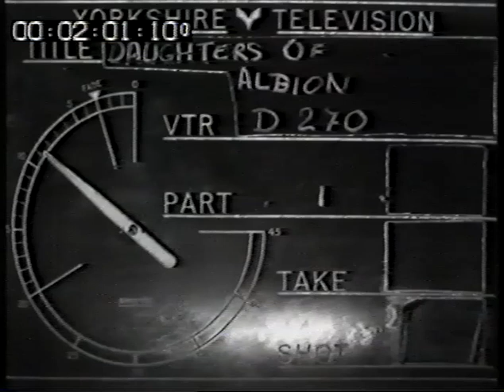Willy Russell's 'Daughters of Albion'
Three working class Liverpool girls go to a student party with surprising results.  One of the girls is played by Kate Fitzgerald, later to play Doreen Corkhill in Brookside.

Written for ITV's first Plays for Pleasure season and produced by Yorkshire ITV.   A stage version was also performed by the Liverpool Playhouse Youth Theatre in 1985.